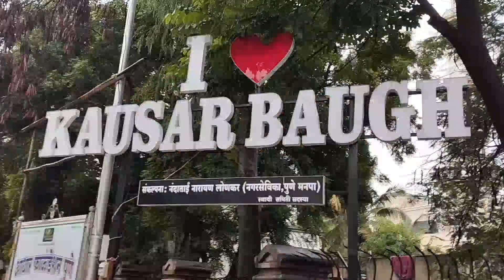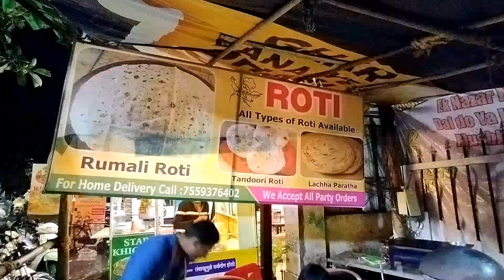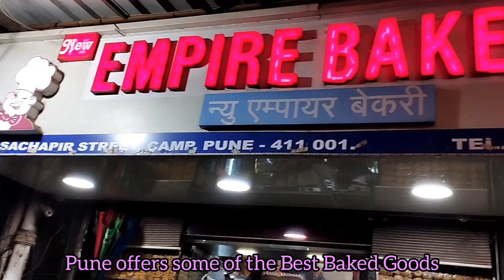Street Food in Pune And Visiting Family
Our first day in Pune, we decided to meet with our Family.

Autorickshaws were most convenient. Also, I am grateful to Uber for making booking autos so effortlessly.

The Auto drivers are very easy to deal with and most are willing to travel at meter charges.

We also Travelled to Kausar Baugh, which is known for its Non veg Street food. Around the wanawadi area, there are tons and tons of restaurants catering to numerous cuisines.

We also checked out Shivaji Market, which is one of the main market in pune, located near Camp.

A must Visit!!